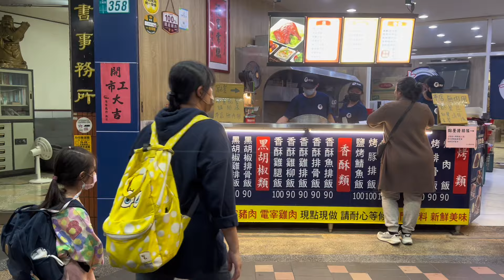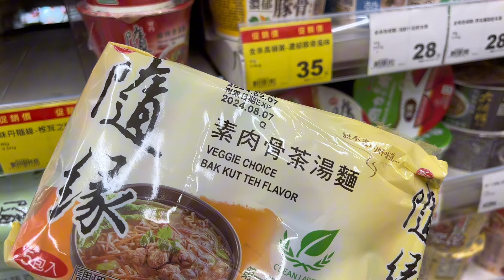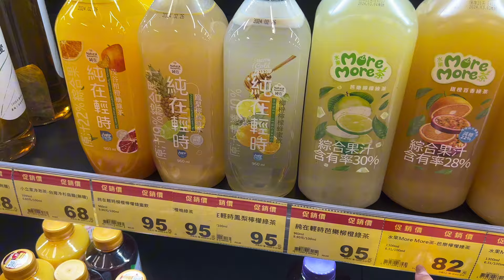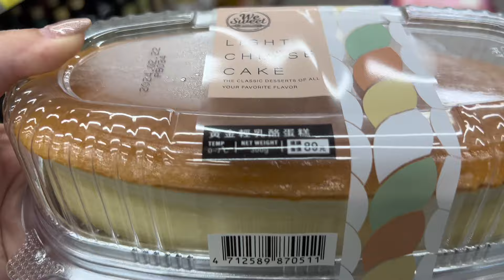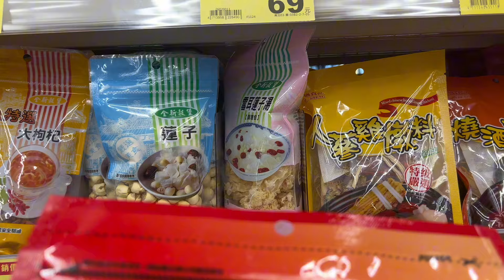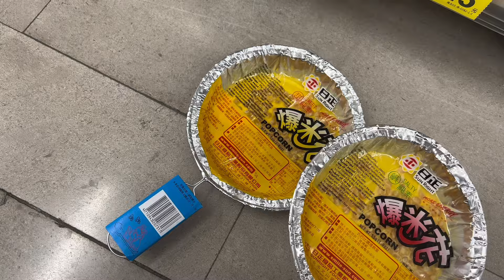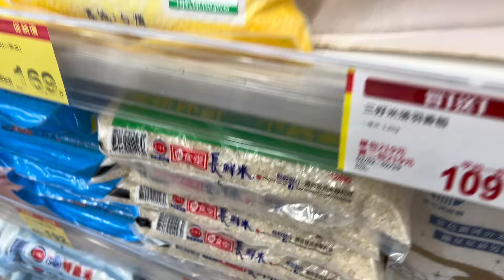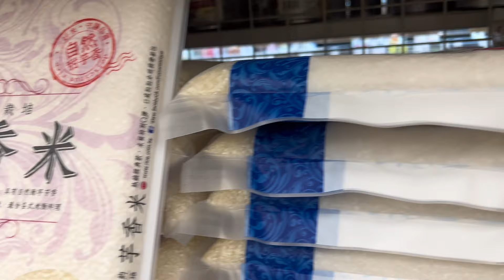ไต้หวันEP9 ซุปเปอร์มาร์เก็ตในไทเป